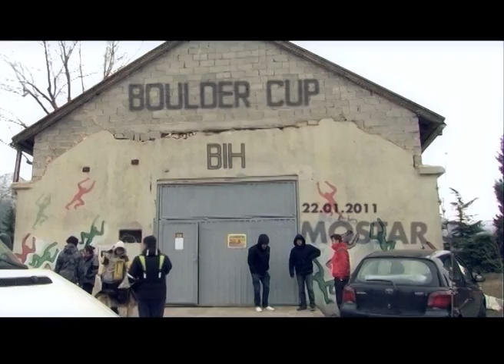boulder cup bih 2011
boulder cup bih mostar 2011